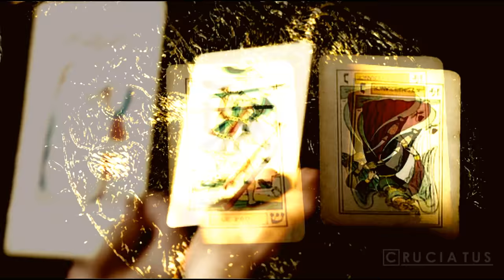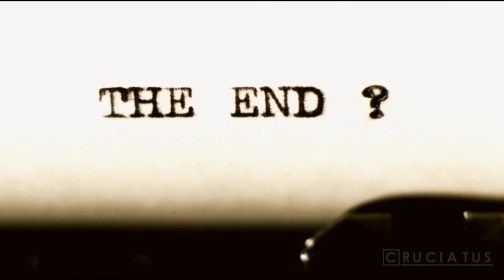Sherlock Holmes - Beat The Devil's Tattoo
Happy Halloween, guys! Wow, it's been four years since the last time uploaded a video on October 31th.
So yeah, life is consistent, with every Star Trek video, comes along a Sherlock Holmes video. At least that's what already happend on my channel three years ago, and now history repeats itself. I really think that this example really shows how i improved my editing skills over the years. Now I've done with these movies ten times more than i did back then and it's kinda nice to realize the fact of your improvement.
Anyway, i hope you'll enjoy the video, i had an idea for SH/BRMC mash up floating around for some time and i'm pretty satisfied with the result. I really like this version of Sherlock Holmes and i've been considering making another video for this fandom since i saw the sequel. And before you ask, yes i've seen the BBC Sherlock, and it's awesome. A video? Maybe another time...

Made by Cruciatus (aka centperk)
Song: Black Rebel Motorcycle Club - Beat The Devil's Tattoo
Movies: Sherlock Holmes (2009), Sherlock Holmes: A Game of Shadows (2011)